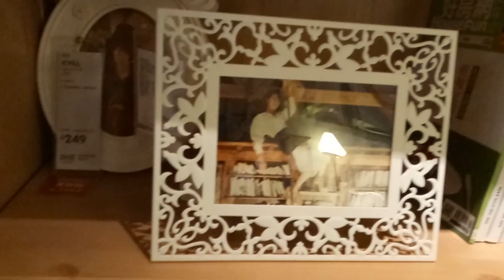kids playground|車子|巧虎|戰鬥陀螺|玩具|玩具車|健達出奇蛋|玩具车|游乐场|孩子們的遊樂場 1 Kids Playground.|otoro